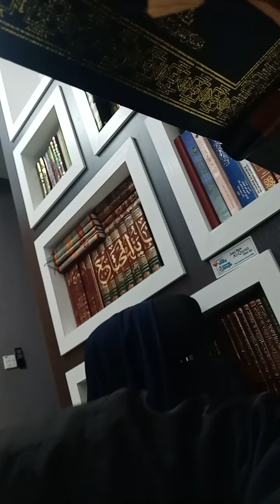Imam al-Ghazali. Kerja Kursus Master Usas.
Kerja kursus dalam subjek Isu Dakwah Ijazah Sarjana Usuluddin Master. Tajuk: Tokoh dalam Islam. Imam al-Ghazali.